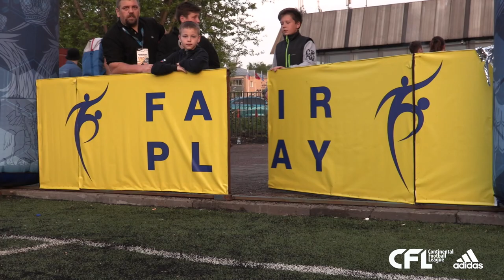Day 3. Flex with CFL 2019